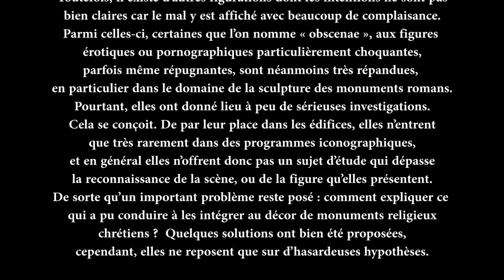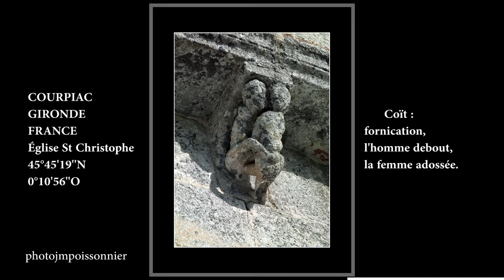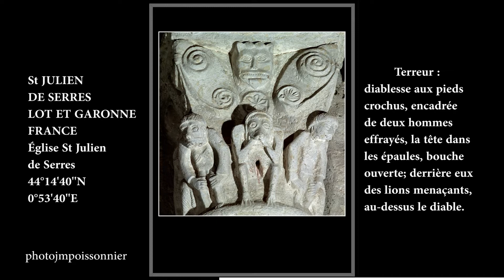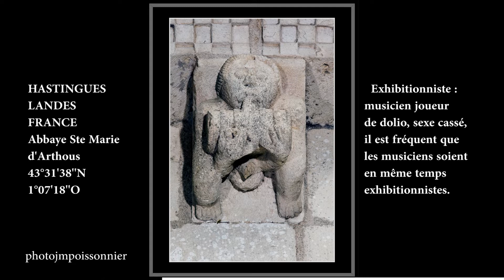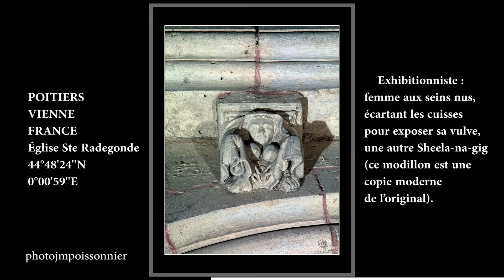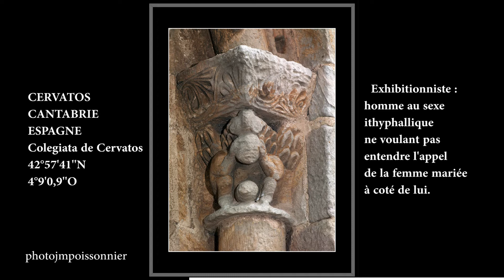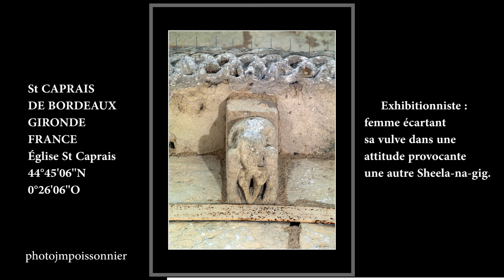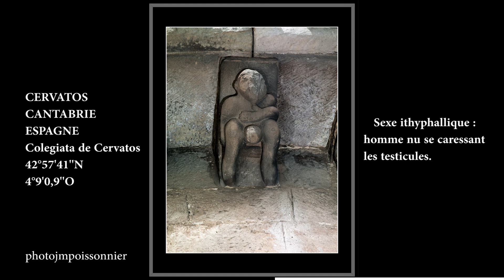Photos Obscenae photojmpoissonnier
"KevinMacLeod - Gregorian Chant" est sous licence Creative Commons (CC-BY 3.0)